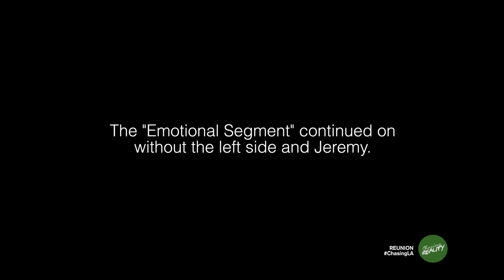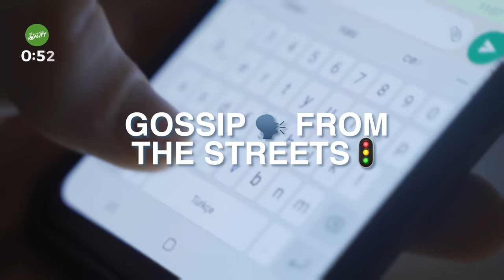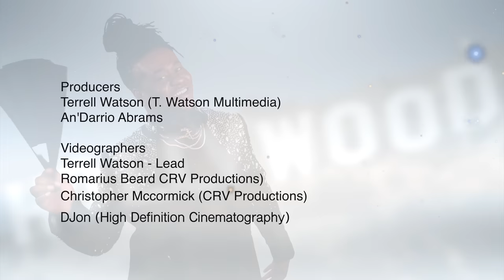Chasing: LA | Season 2 Reunion Hosted By TTB [Part 3] (Season 2, Episode 16)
The final part of the reunion continues with Drama during the Emotional Segment; Jaila and Nicole Rae; and Jeremy being fed up about the season.

Follow The Cast on Instagram:
André Hammonds: @all_about_andre
Hershii LiqCour: @hershiiliqcour
Jeremy Copeland: @jeremyxcopeland
Nicole Rae: @nicoleraehair
Flykingi: @flykingi
Jaila Ja'Lone: @iamjailaj
King Pain: @theofficial_kingpain
Rich Bomb: @iamrichbomb
Poetiik Soulja: @poetiiksoulja
William The Baddest: @williamthebaddest1

PRODUCTION TEAM:
Quentin T. Harris (@quentintharris) - Creator, Executive Producer
Terrell Watson @twatson_photography) - Lead Camera Operator
Israel Isaac (@isrealisaac__) - Content Manager, Production Assistant
Tre Ingram (@tretelingram) - Creative Director, Production Assistant
An'Darrio Abrams (@andarrio) - Editor, Chasing: Reality Distributor